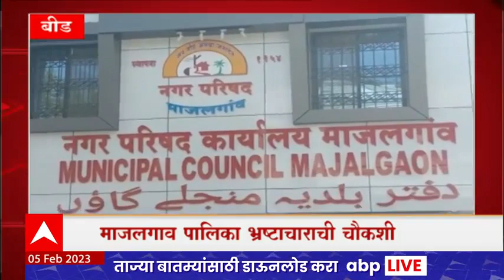Majha Gaon Majha Jilha :माझं गाव माझा जिल्हा : गावाकडील बातम्या : 5 फेब्रुवारी 2023 : ABP Majha